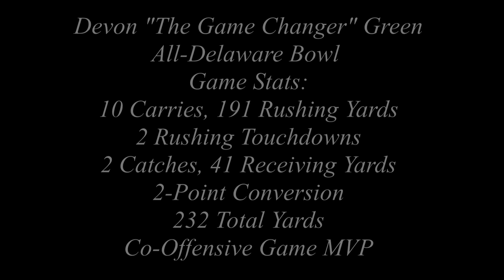Devon Green racks up 232 total yards in the One Journey All Delaware Bowl | Co-Offensive Game MVP